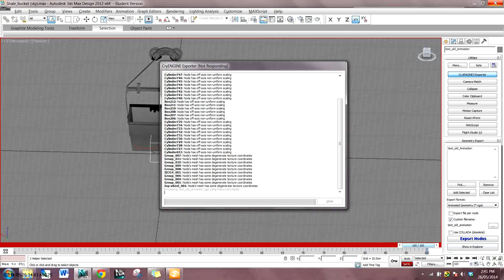ARCH1392 - bucket rotation problem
ARCH1392